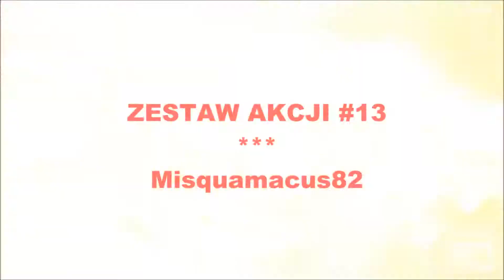Zestaw Akcji #13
Witam szanownych braci Legionistów! Dzisiaj zestaw akcji z ostatnich 2tyg w wykonaniu Misquamacus82. Ponad 15 min niezliczonych fragów w dynamicznych akcjach rodem z piekła pola bitwy. Gratulujemy i zapraszamy do oglądania.Hua!!!